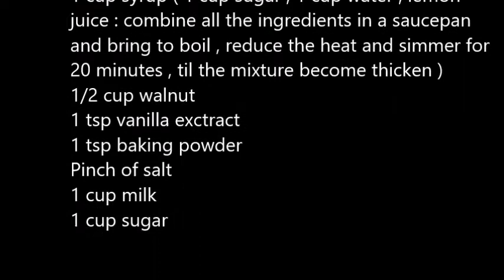How to make Basboussa - البسبوسة - مائدة رمضان